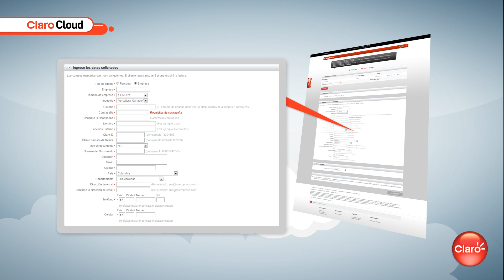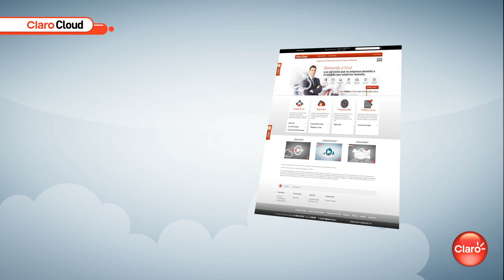Cómo comprar Clarocloud